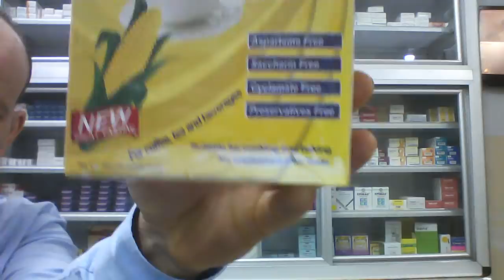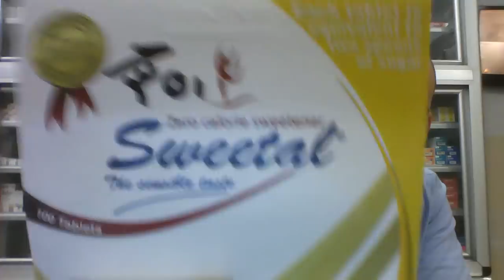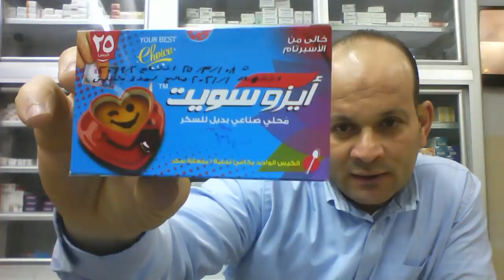السم الذى تحتسية انت واسرتك يوميا و انتم فى منتهى السعادة..؟؟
التعريف ب 3 سموم البيضاء